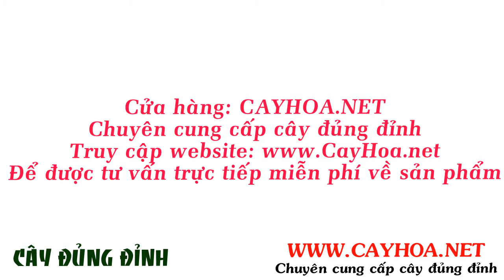Cây đủng đỉnh cảnh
Cây đủng đỉnh, còn gọi là đùng đình, hay cây Móc, tên khoa học là Caryota mitis, là loài thực vật có hoa thuộc họ Cau ( Arecaceae ). Cây có nguồn gốc xuất xứ ở Đông Nam Á, phân bố ở miền Nam Việt Nam.
Cây đùng đỉnh : Thân hình trụ, mọc thành bụi, do đâm chồi từ gốc. Thân do nhiều bẹ lá tạo thành. Lá kép lông chim hai lần, dài 1 - 2 m, gồm nhiều lá chét mọc so le. Phiến lá hình tam giác lệch, gốc nhọn, bìa trên có răng cưa nhỏ, dài 15 - 20 cm, gân lá xếp như nan quạt, phiến lá dai.
Do có dáng dấp đẹp nên cây đủng đỉnh còn được dùng làm cây cảnh. Ở miền núi, nhiều gia đình có khuôn viên sân vườn rộng, họ thường chọn trồng một vài cây đùng đình núi để vừa làm đẹp cảnh quan vừa làm nguyên liệu chế biến rượu dùng trong nhà.

Tất cả thông tin, cách chăm sóc và giá cây đủng đỉnh cảnh tại